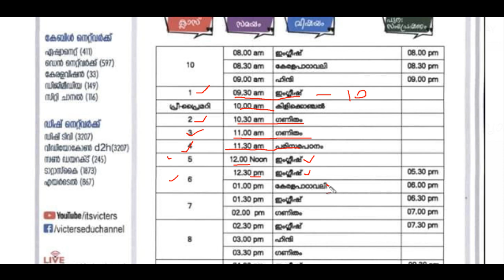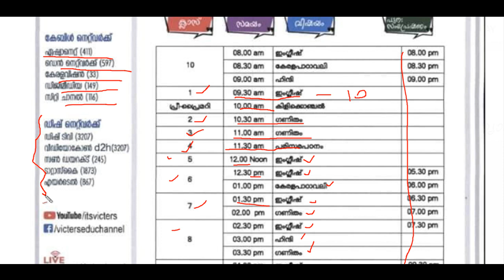TIME TAABLE ON MONDAY CHANGES ടൈം ടേബിൾ സമയ മാറ്റം SEPTEMBER 27